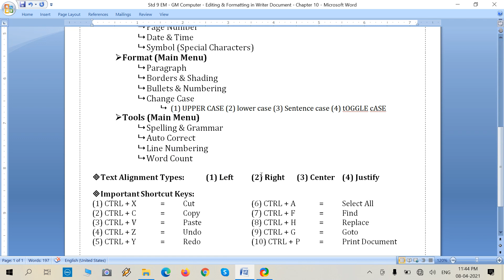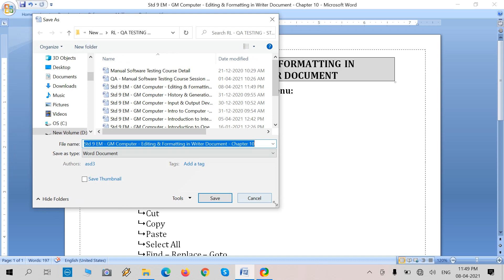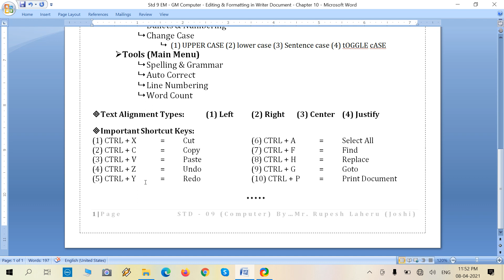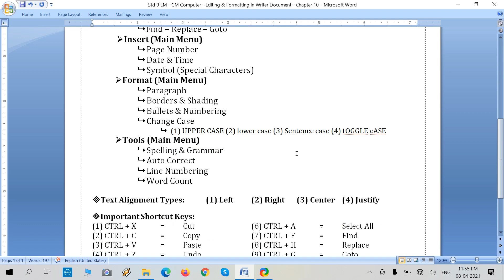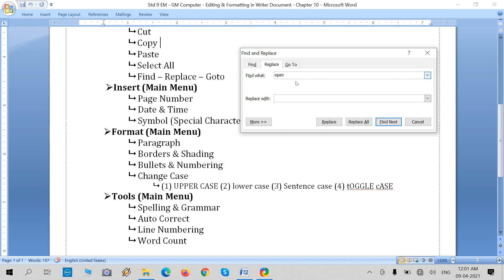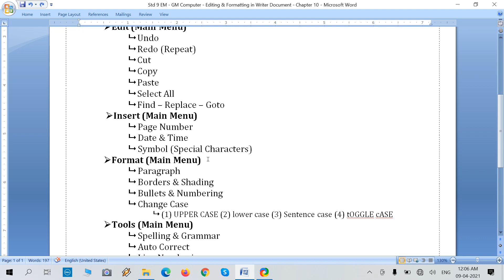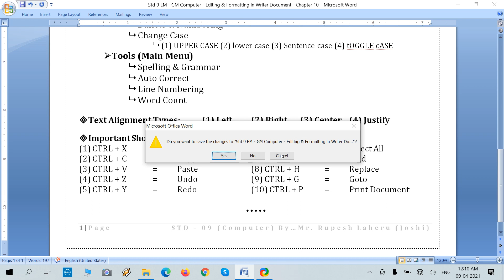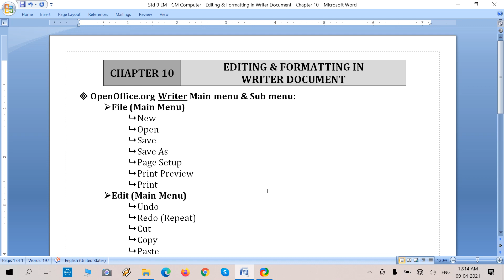COMPUTER | STD 9 (GSEB) | CHAPTER 10 - EDITING & FORMATTING IN WRITER | GUJARAT BOARD SYLLABUS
RUPESH LAHERU SIR | STANDARD 9 | CHAPTER 10 COMPUTER (EM-GM) | EDITING & FORMATTING MENU SUB MENU TOOLS SHORT CUT KEYS TASKS IN OPENOFFICE.ORG WRITER APPLICATION SOFTWARE - TUTORIAL - GUJARAT BOARD SYLLABUS